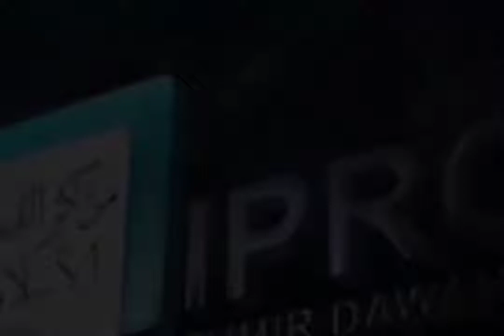Emaan Boost |short clip| who was Ibn Taymiyyah RA • By ustadh Hafiz Manzoor Ah. Mir حفظه الله تعالیٰ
HOWEVER YOU MAY SHARE THIS OFFICIAL YOUTUBE CHANNEL ON SOCIAL MEDIA PLATFORMS.

📌 MISTAKENLY UPLOADED ➡️IF WE HAVE MISTAKENLY UPLOADED ANY COPYRIGHT MATERIALS, PLEASE MESSAGE US AND WE WILL TAKE IT DOWN IMMEDIATELY.

IKHLAS AUR RIYA ke ta'aluk se kuch aham baatein|SHORT CLIP BY•HAFIZ Ustadh  Manzoor Ahmad Mir حفظه الله تعالیٰ